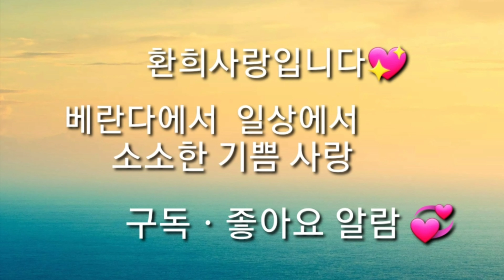[환희사랑VLOG]ABC주스 프로젝트30일 시작 (주부TV)베란다정원, 주부이야기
TV몸신에서 알려진 방법 ABC주스 만들어 지방을 녹여볼까합니다 같이 참여해봐요 30일 할까해요 시작2틀째~ABC주스